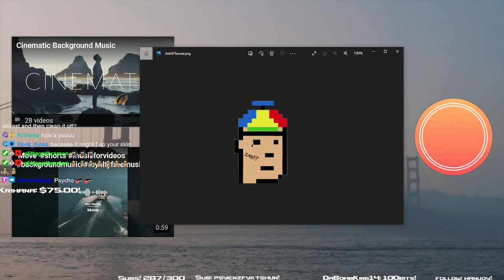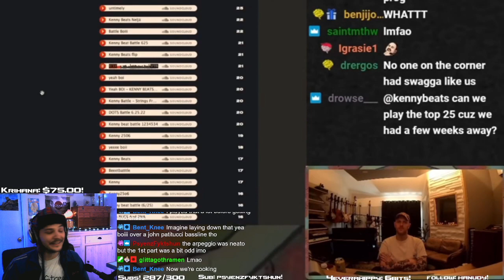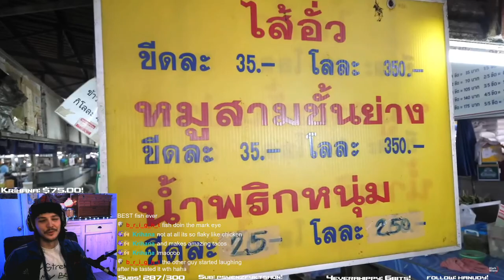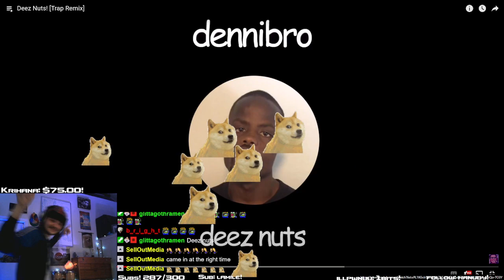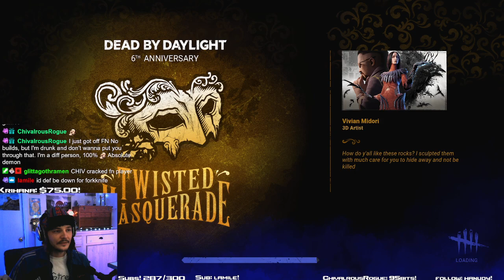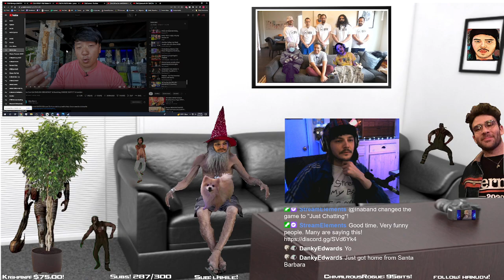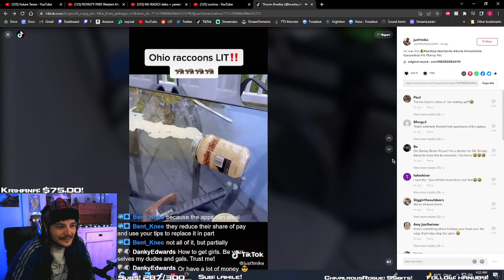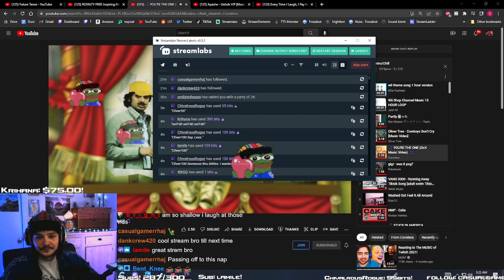🚨 WILL CREAM PIE MYSELF IN THE FACE AT 300 SUBS AWARD WINNING RANK 1 VARIETY GAMER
JUNE 25 LIVE STREAM